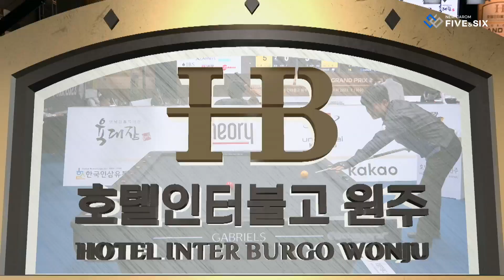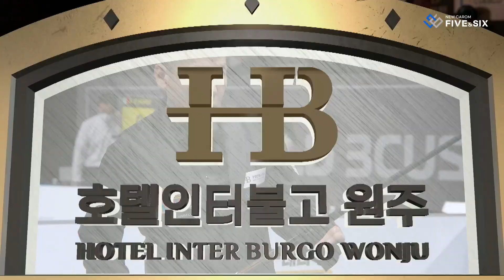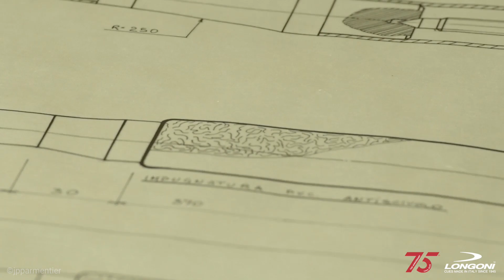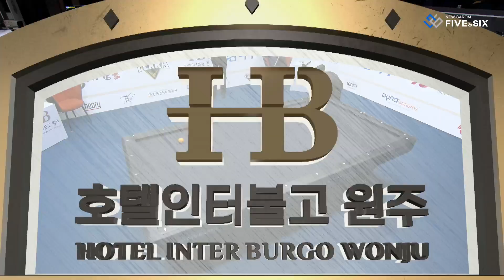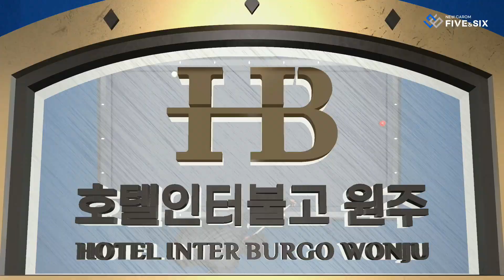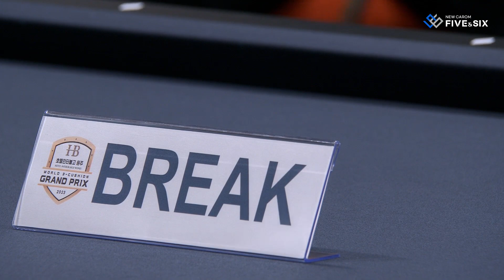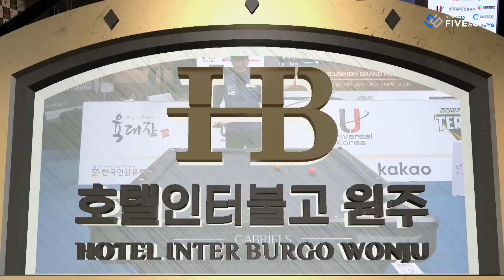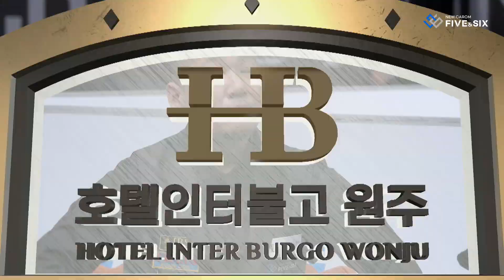PQ - Takao MIYASHITA vs LEE Choong Bok (Hotel Inter Burgo Wonju World 3-Cushion Grand Prix 2023)